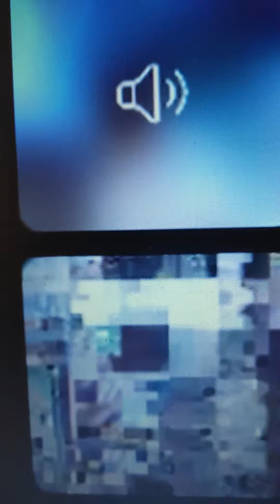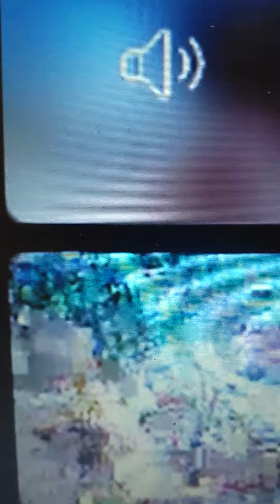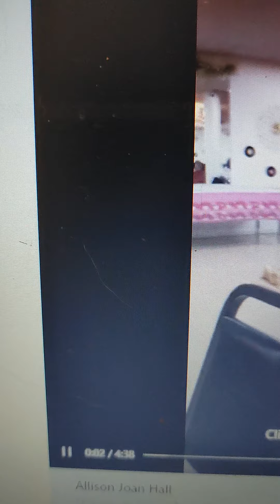Prayer Run on my mother the late Rev Dr Joan Coursey's birthday.